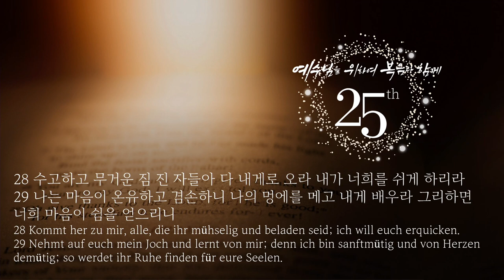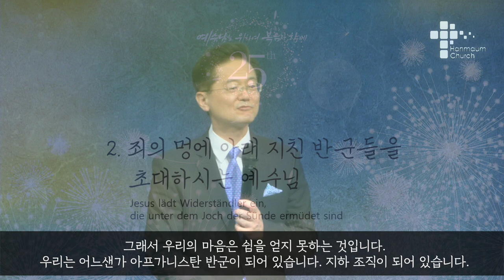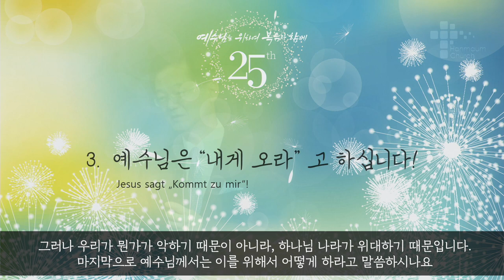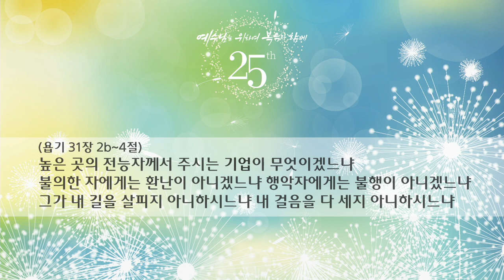(자막) 주일 설교 | 2023.05.28 | 나의 멍에를 메고 내게 배우라 | 마태복음 11장 28~30절 | 이찬규 목사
나의 멍에를 메고 내게 배우라 (마태복음 11장 28~30절)

00:00 1 천국의 쉼으로의 초대
12:29 2 죄의 멍에 아래 지친 반군들을 초대하시는 예수님
35:27 3 예수님은 '내게 오라'고 하십니다!